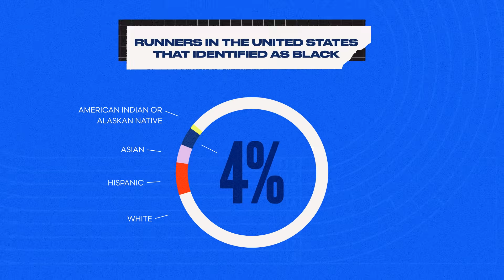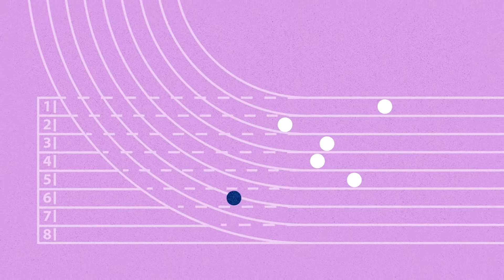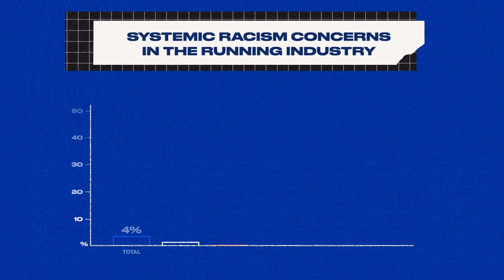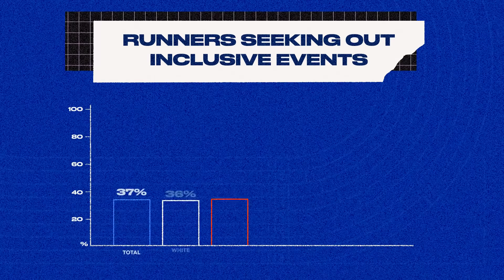Running While Black [Advertiser Content From On]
Black athletes dominate running sports at international tournaments. The fastest living man and woman are both of West African descent and East African athletes have consistently won running contests for the past several decades.

But a 2020 survey found that only 4% of runners in the United States identified as Black. So why the contradiction? Why do only 4% of runners in the US identify as Black when Black athletes consistently dominate the sport?